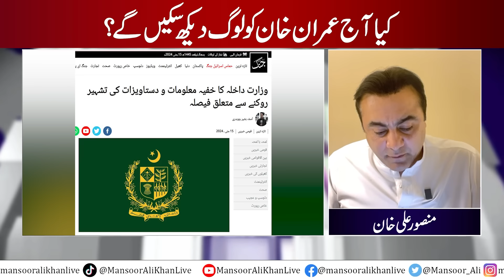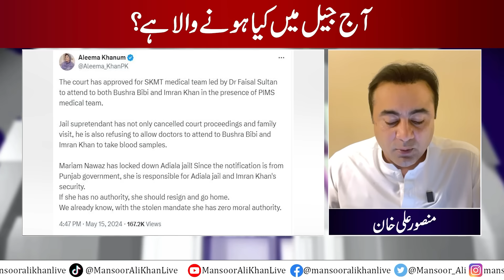IMRAN KHAN CENSORED | Mansoor Ali Khan